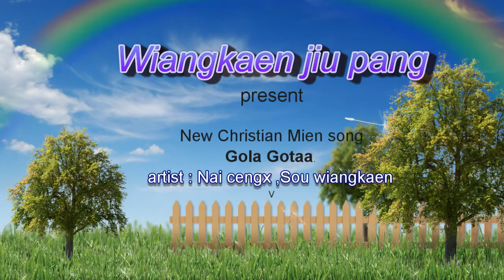Christian Mien song :Gola Gotaa